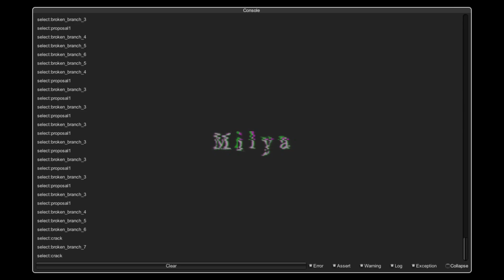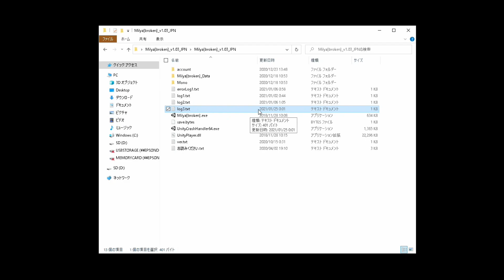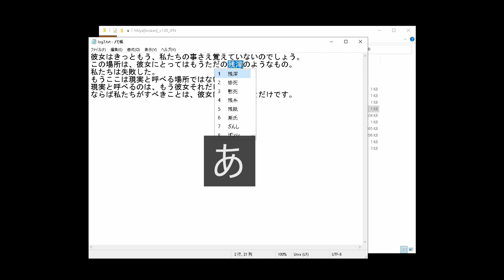これも仕様？ 【Milya [broken]】 #10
仕様なのか、僕の環境の問題なのか

■関連リンク
「Milya [broken]」ダウンロードリンク：